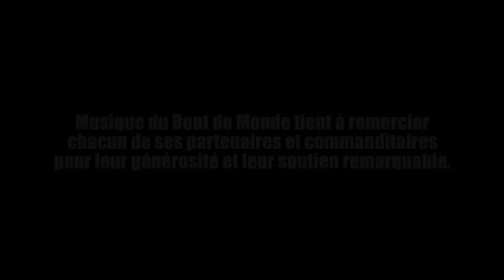Promo FMBM2011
Vivez l'esprit de la 8e édition (2011) du Festival de Musique du Bout du Monde (FMBM).
Share the spirit of our last Edition